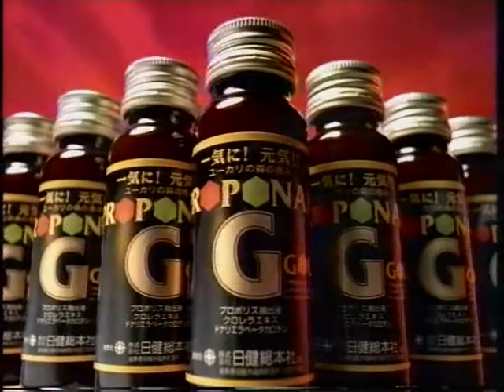プロポナンゴールド